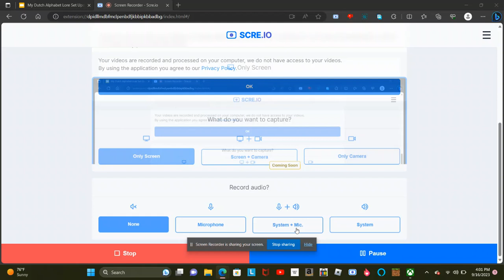My Dutch Alphabet Lore Set Update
(Update Because I Changed R's Design)